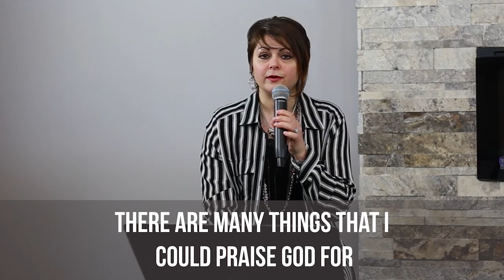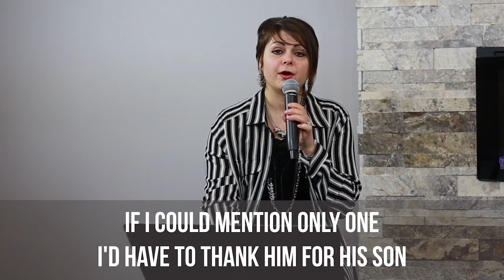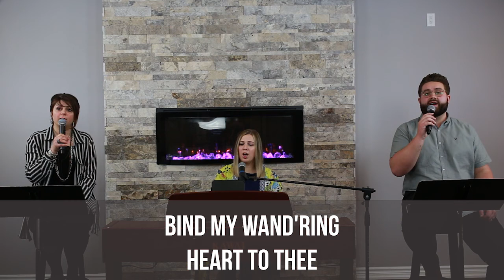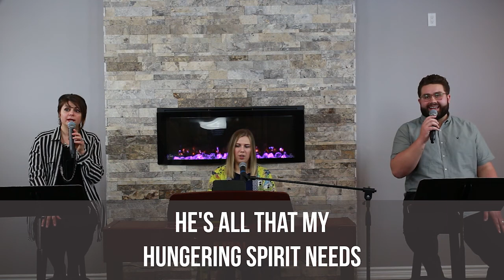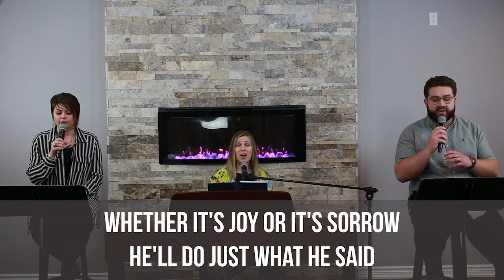Sunday Morning, April 05, 2020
Thank you for joining us for our online service.  We hope it has been a blessing to you.